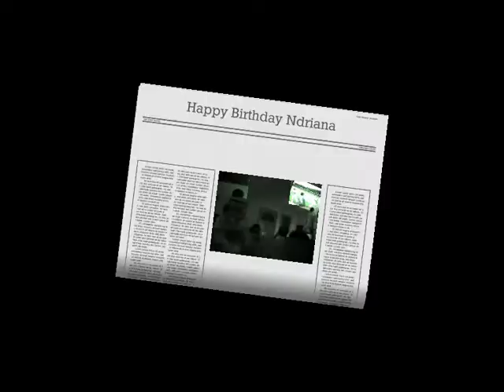Tsara Hafatra sy Ravelonarivo à Linas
Sympathique soirée des "Tsara Hafatra et Ravelonarivo en France" à Linas le 03 novembre dernier